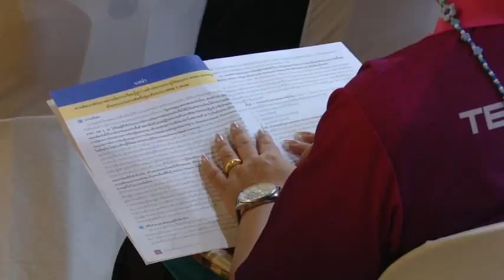Ch8 โครงการอบรมเชิงปฏิบัติการสำหรับครูและบุคลากรทางการศึกษา “การยกระดับคุณภาพการจัดการศึกษาเอกชน"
✅โครงการอบรมเชิงปฏิบัติการสำหรับครูและบุคลากรทางการศึกษา ในหัวข้อเรื่อง “การยกระดับคุณภาพการจัดการศึกษาเอกชน   ด้วยการจัดการเรียนรู้เชิงรุก (Active Learning)

จากความร่วมมือตามที่สมาคมสภาการศึกษาเอกชนแห่งประเทศไทยและสถาบันพัฒนาคุณภาพวิชาการ (พว.) ได้ลงนามความร่วมมือกันไปเมื่อ   วันที่ 16 กุมภาพันธ์ โดยมีเป้าหมายสำคัญของความร่วมมือครั้งนี้ คือ มุ่งให้ผู้เรียนเกิดผลการเรียนรู้จากการลงมือทำหรือการทำงาน (Task) เป็นผลงาน ผลผลิตและนวัตกรรม ผู้เรียนมีความรู้ระดับความคิดรวบยอด                 และระดับหลักการ โดยสามารถนำหลักการไปใช้ในทุกกลุ่มสาระการเรียนรู้ ด้วยกระบวนการเรียนรู้เดียวกัน                   ที่สามารถนำไปใช้เรียนรู้เรื่องต่าง ๆ ได้ในชีวิตประจำวัน

4 Ku-band @ 54 MHz
24 Ku-band @ 27 MHz

Downlink Information:
NAT TV 1 and 2
Transponder: 22
Frequency: 12090
Symbol Rate: 20000
FEC: 3/4

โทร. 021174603